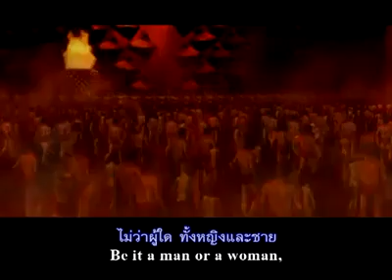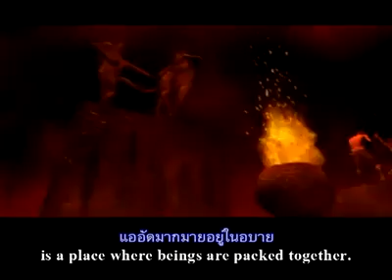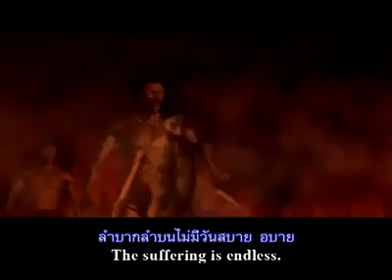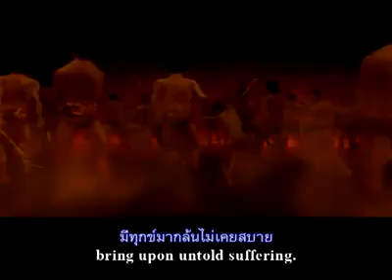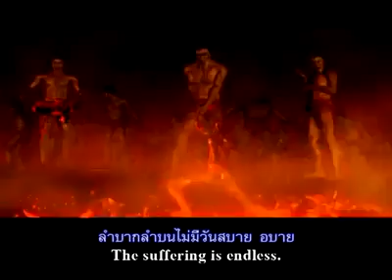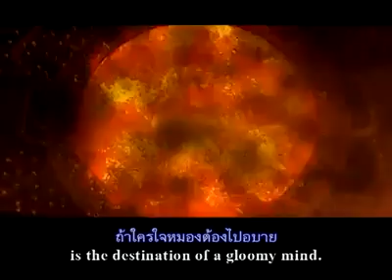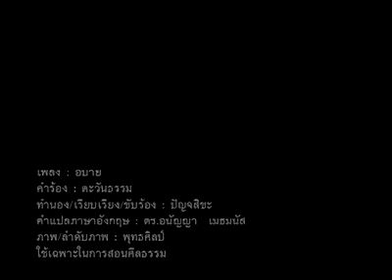Afule jasto kaam garyo testai fall pauxa hernush yo video......please subscribe -Kharsang.